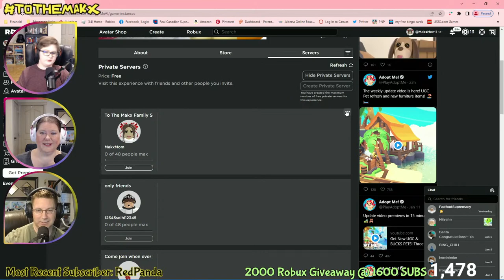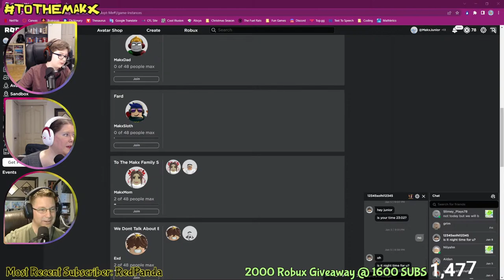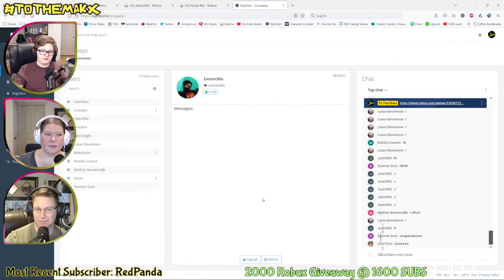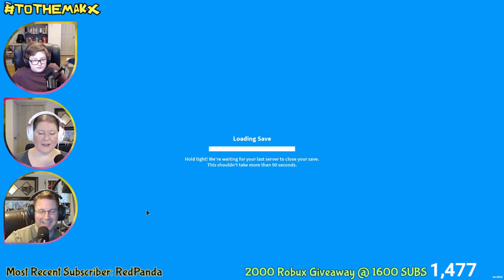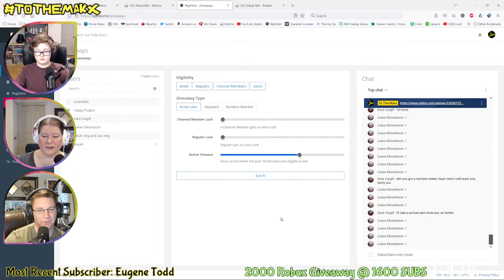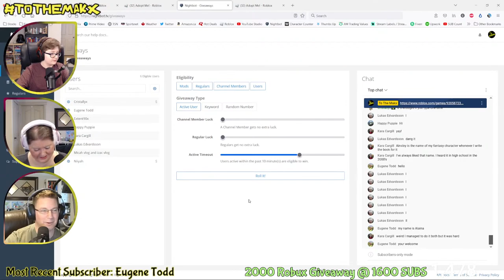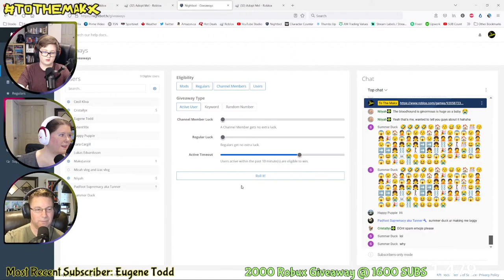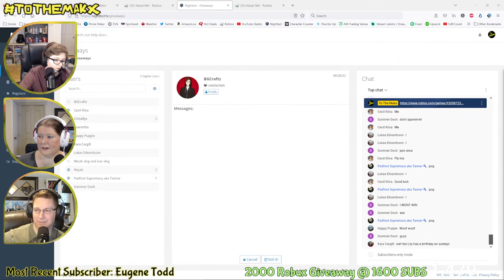Bloodhound Meets the Glacier Moth! 3 New Furniture Packs in Adopt Me! 🔴 Previously Recorded Live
🔴LIVE: Bloodhound Meets the Glacier Moth! 3 New Furniture Packs in Adopt Me!

Winners will be announce on Jan 19, 2023 On Twitter, Discord, and our Roblox Group!

Hi, we are a Roblox family, TO THE MAKX. Our names are Brendan - (Makx Junior), Bonnie - (Makx Mom), and Grant - (Makx Dad) . Junior Challenged Makx Mom and Makx Dad to Play Roblox!!! We're Doing IT!!! To The Makx Style!